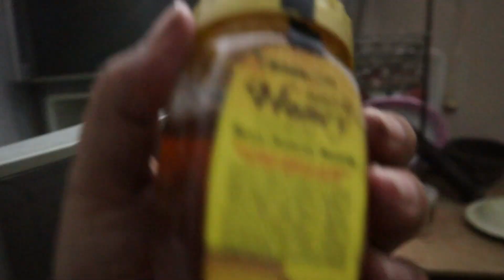Life Mein Yeh Sab Jeeta Hai Ma Nay